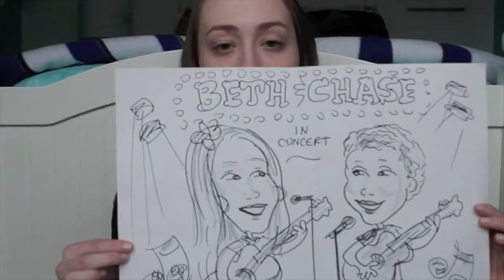BETHXCHASE IN CARICATURE FORM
HAPPY FRIDAY PALS!!! This week is all about a caricature of BethxChase. It sure is interesting.

LINKS